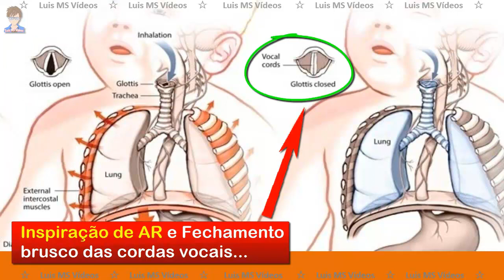Bebê com SOLUÇO - O que fazer para o Bebê Parar de Soluçar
Bebê com SOLUÇO - O que fazer para o Bebê Parar de Soluçar. Confira as melhores DICAS simples e que funcionam para acabar com o SOLUÇO do seu Nenê. Mas, o que causa o soluço? O que é o soluço? Como evitar? Isto é normal? Nesse vídeo eu conto tudo isso, vem ver e siga meu canal...